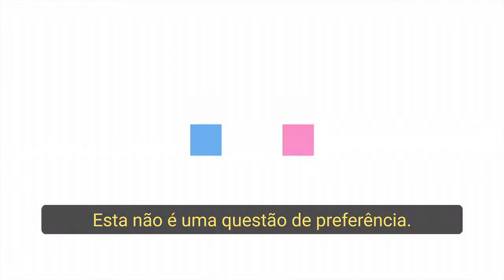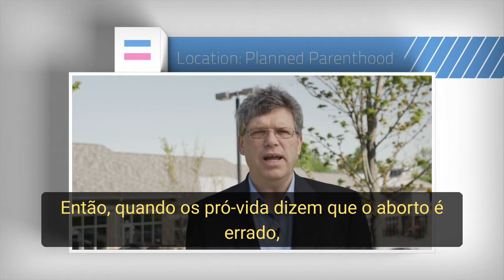Afinal, O Que É Aborto? | Matt Chandler, Scott Klusendorf | Curso Vida é Melhor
Você entende o assunto? Por quê a vida humana está em jogo? Nesse vídeo, o apologista e escritor Scott Klusendorf explica a definição do aborto de forma sucinta e direta para que você entenda a questão e o debate atual. O pastor Matt Chandler também comenta sobre os números assustadores que devem nos fazer pensar duas vezes sobre a seriedade disso.

Esse é um trecho da primeira aula do Curso Vida é Melhor. A aula 1 está disponível de forma GRATUITA no

O Curso Vida é Melhor é apresentado por Scott Klusendorf e conta com a participação de líderes como John MacArthur, Voddie Baucham, Paul Washer, Steven Lawson e muitos outros. Aproveite e faça sua inscrição!